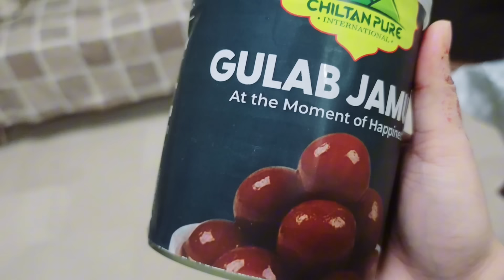Maiky Mai Hoi Shadi k Baad Amber ki pahli Dawat"Meri Saas Ne Subha ka Nashta Bna k bheja🥰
⭐⭐ Website Details ⭐⭐